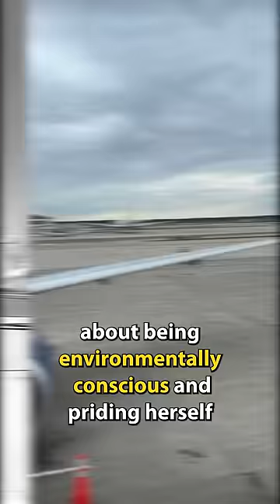Kourtney Kardashian Calls Out Her Sisters For THIS